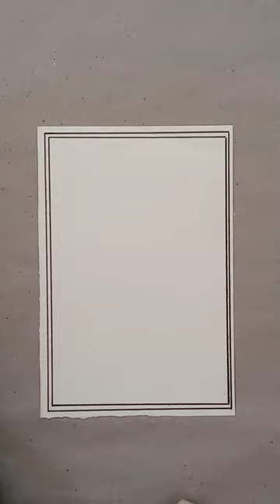Allah drawing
new drawing
new short
new short video
ar rahman drawing